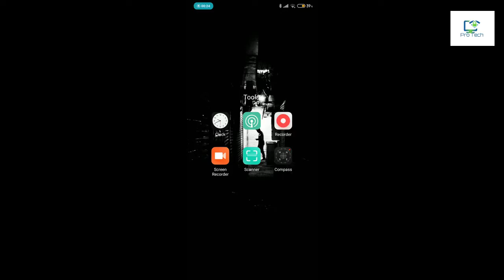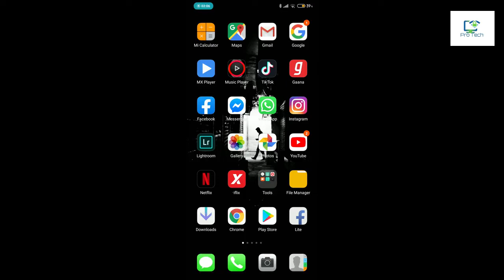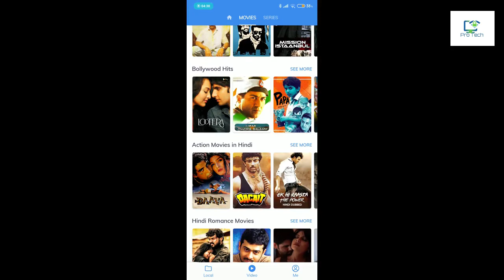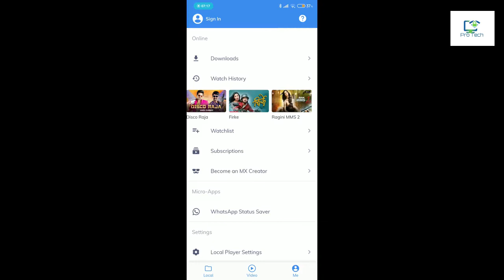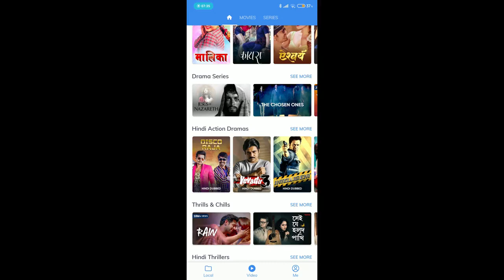MX player is better than Youtube & Netflix ? watch Movie online | Download Movie On MX | Pro Tech Np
new update on mx player.
 now we can watch online videos on mx player similar to netflix & youtube In free.
Pro tech Np
App triks
watch online movies
online movie
watch south movie online
Protech np
how to watch movies Online